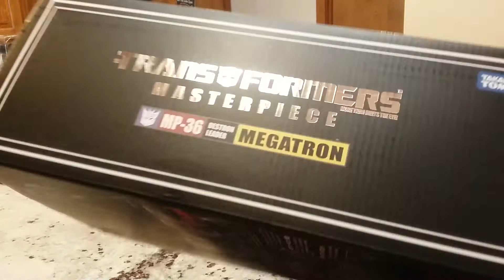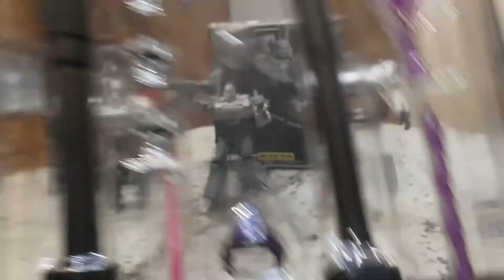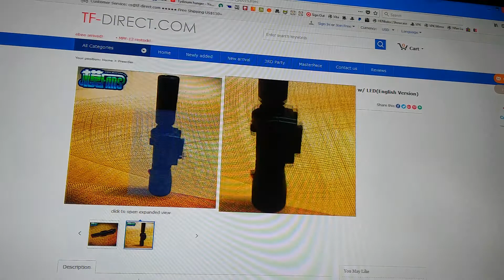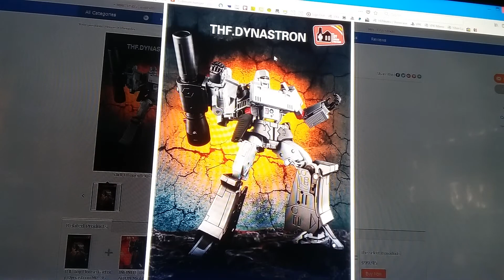Transformers KO Masterpiece Megatron MP-36